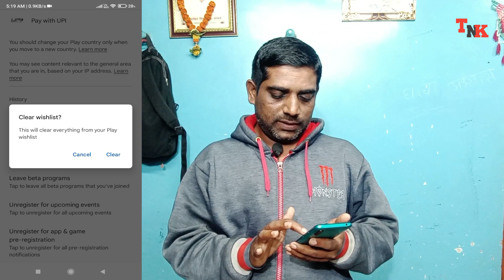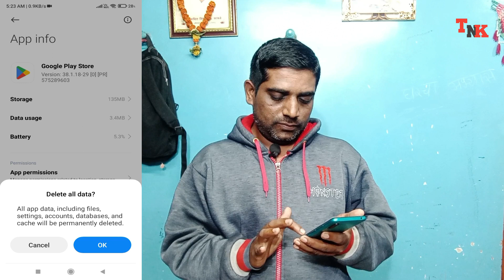Play Store मे Pending Problem को कैसे Solve करे ..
नमस्कार दोस्तो, मेरा नाम है 'नितीन' और Technical Nitink Channel मे आपका स्वागत है | दोस्तो आज के इस व्हिडीओ हम ' Play Store मे Pending Problem को कैसे Solve करे इस  के बारे मे जानकारी लेंगे, उम्मीद है यह व्हिडीओ आपको पसंद आयेगी |

आपके काम मे आनेवाले व्हिडीओ |